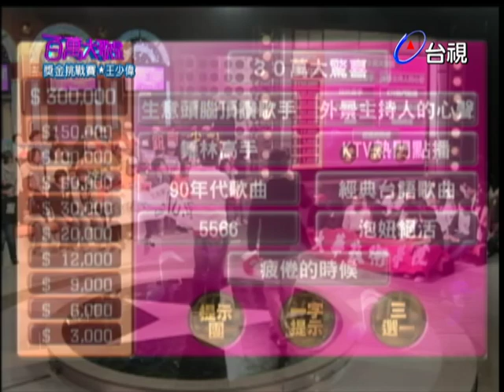王少偉太過自信！？不用提示成為零元獎金得主｜百萬大歌星(2009)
大來賓：陳國華
挑戰者：王少偉

【表演曲目】
別愛我-鄭中基